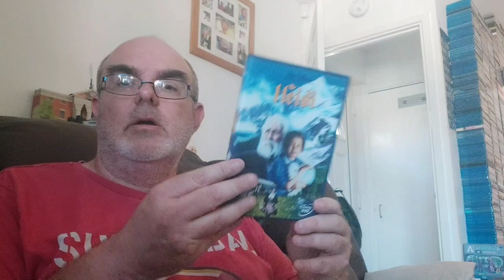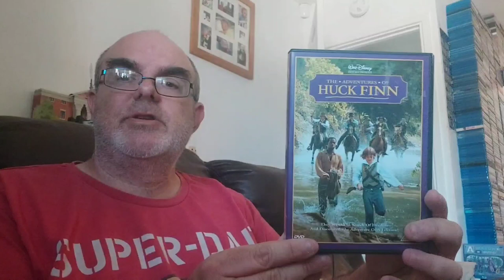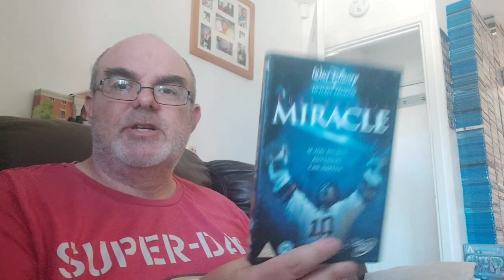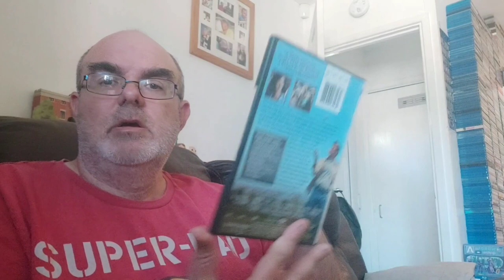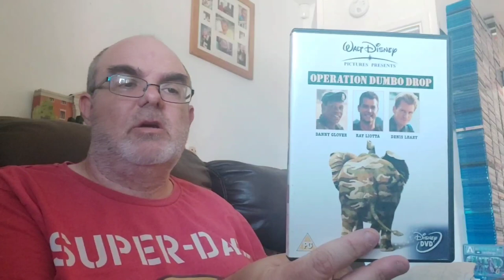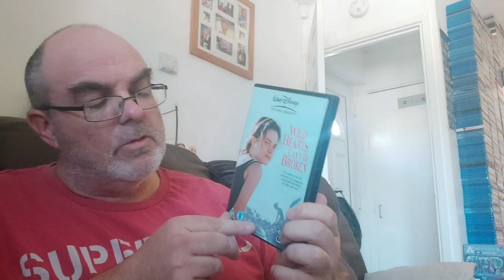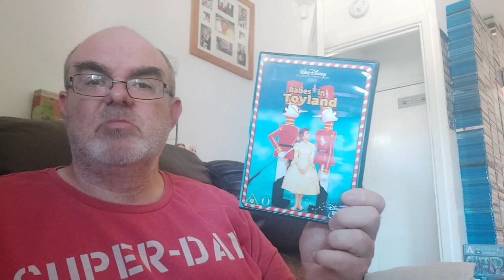Music Magpie huge Disney delivery - 10 titles for the Disney collection